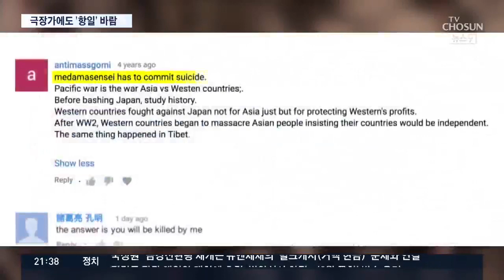한일 갈등 속 극장가 '항일' 영화 잇따라 개봉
일본의 무역 보복 조치로 한일 양국의 갈등의 골이 깊어지는 가운데, 일본 고발 영화들이 줄지어 개봉합니다. 영화 모두가 항일 정신을 담은 내용들이라 국내 관객들의 반응이 주목됩니다.